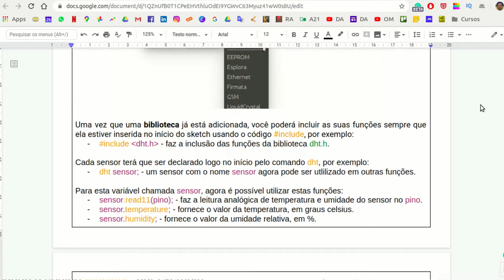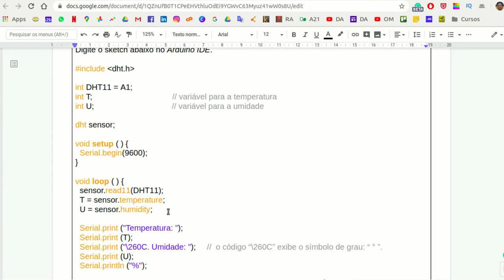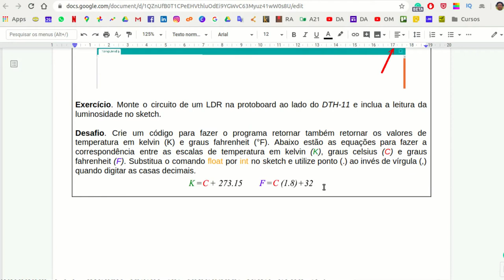Sensor DHT-11 para medir temperatura e umidade no arduino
Conteúdo: Sensor DHT-11 no arduino para medir temperatura e umidade, Porta Serial de saída, comando include, declaração de variável float, uso do Monitor Serial, escalas de temperatura, comparação de medições de um sensor DHT-11 com um medidor comprado da marca Tomate, medições de intensidade luminosa de um sensor LDR, sketch do código de programação.

Apresentadores: Evelyn e Marcio Koba